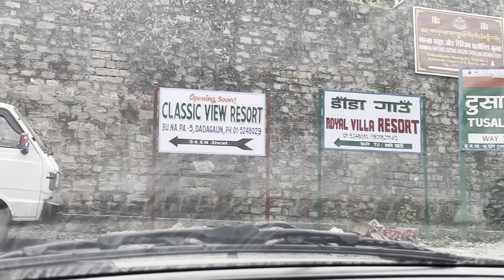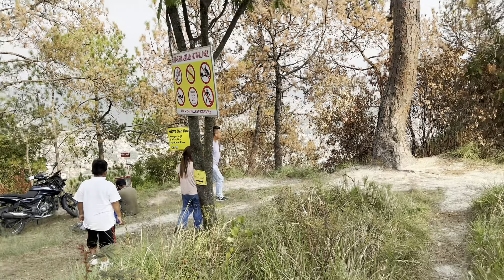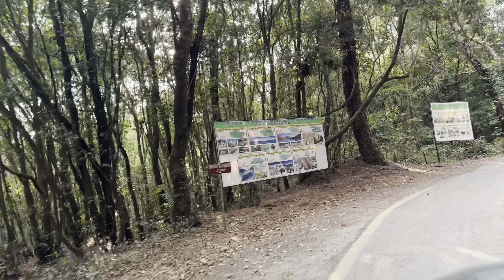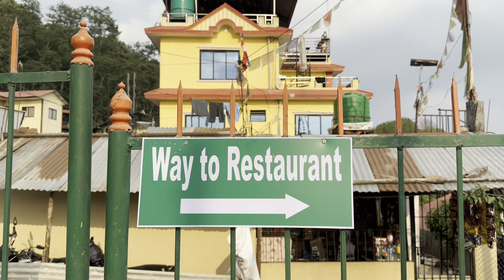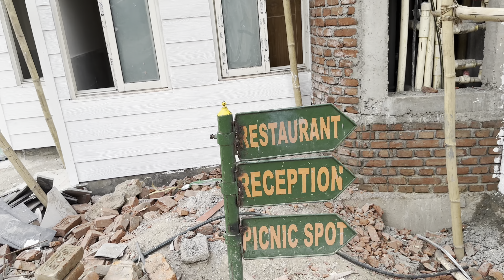NAGARJUN Green valley resort the best hangout place in ktm